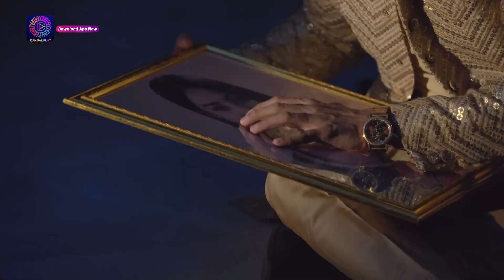Shubh Shagun | Best Scene | 21 December 2023 | Dangal 2